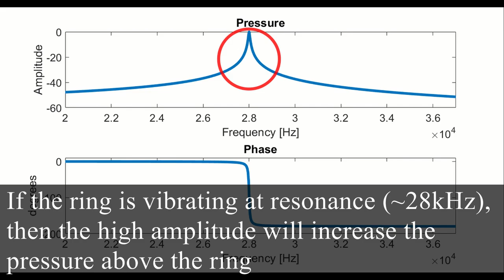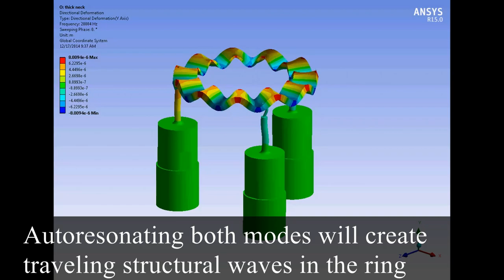Acoustic Levitation Motor - Technion Dynamics Lab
An Acoustic Levitation Motor (ALM) has the ability to levitate and rotate an object in the air without mechanical contact. To realize such a device two core methods are applied simultaneously; (i) resonance tracking with an Autoresonance feedback loop, (ii) generation of controlled structural traveling waves. The purpose of the first method is to achieve near-field acoustic levitation, which can levitate an object of a few kilograms. This is accomplished through high amplitude vibration of an aluminum ring at ultrasonic frequencies (~30kHz). For high efficiency, the ring is designed to have a very high Q value, and operating even slightly off resonance ceases levitation. Compounding this is the fact that the natural frequency constantly drifts as ambient conditions and loading change. To accommodate such a drift, and produce stable levitation automatically, a resonance tracking feedback loop is employed here. Simultaneously, the purpose of the second method is to achieve propulsion forces on the levitated object by propagating and controlling traveling waves in the aluminum ring to create a thin layer of rotating air beneath the levitated body. Even though a single vibration mode can produce only standing waves, an axisymmetric structure possesses two modes per natural frequency, and excitation of a doublet mode pair can generate effective travelling waves.

acknowledgements:
Professor Izhak Bucher
Dr. Ran Gabai
Ran Shaham
Dotan Ilssar
Amit Dolev